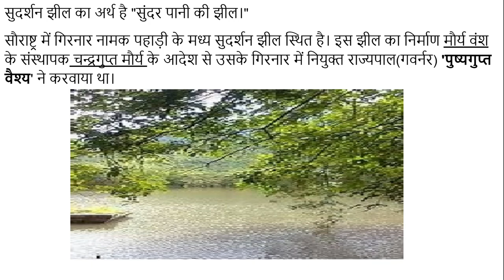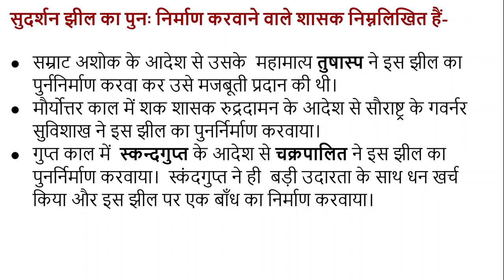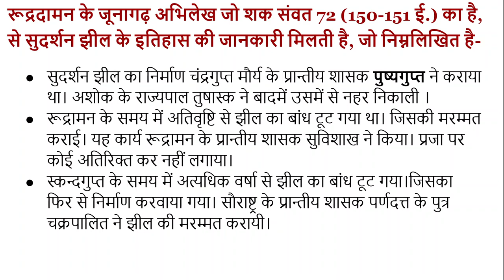#36 सुदर्शन झील का इतिहास History of Sudarshan Lake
सुदर्शन झील का अर्थ है "सुंदर पानी की झील।"
सौराष्ट्र में गिरनार नामक पहाड़ी  के मध्य सुदर्शन झील स्थित है। इस झील का निर्माण मौर्य वंश के संस्थापक चन्द्रगुप्त मौर्य के आदेश से उसके गिरनार में नियुक्त राज्यपाल(गवर्नर) 'पुष्यगुप्त वैश्य' ने करवाया था।